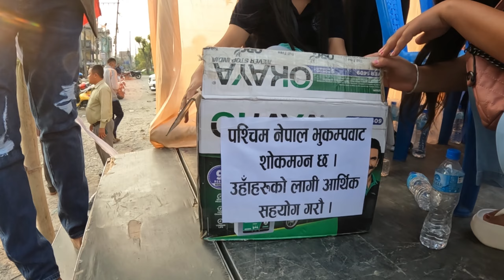प्रदेशको नाम कोशी खारेजीको आन्दोलनलाई संयुक्त ऐक्यबद्धता घोषणा सभा इटहरीमा आज दोस्रो चरणको आन्दोलन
सेवा सेमुना सेवान्ने हौवा नमस्ते 🙏

सम्पुर्ण मित्रहरुलाई हाम्रो a one vlogger युटुब च्यानलमा हार्दिक  स्वागत छ !

a_one_vlogger  युटुब च्यानलमा समाजलाई असर नपर्ने खालका जुनसुकै भिडियोहरु तपाईले यस च्यानलमा हेर्न सक्नुहुनेछ ! जस्तैः भिभिन्न ठाउका रमणीय दृश्य समाचार साथै Entertainment interesting भिडियो पाउनुहुनेछ !

तपाईले गर्नु भएको १ सब्स्क्राईब हाम्रो लागि अत्ति अमुल्य हुनेछ । र यो भिडियो तपाईलाई मन परेको छ भने लाईक,सेयर र कमेन्ट गरिदिनुहोस् 🙏